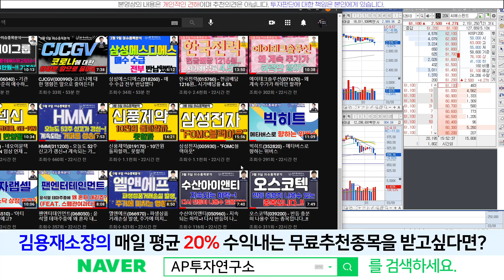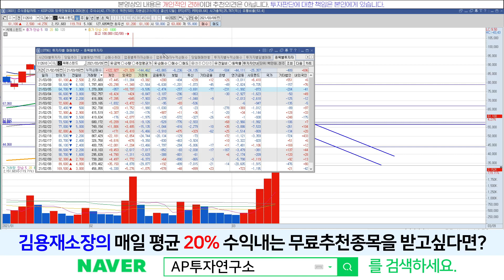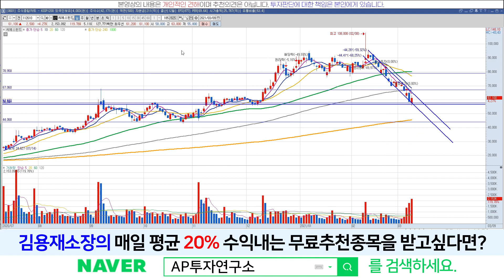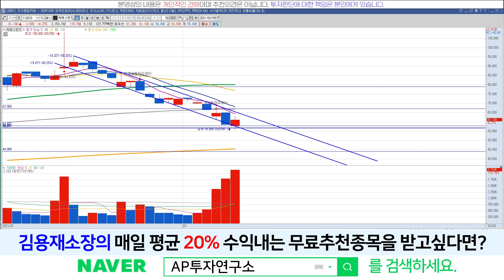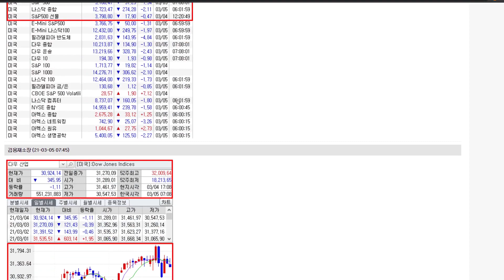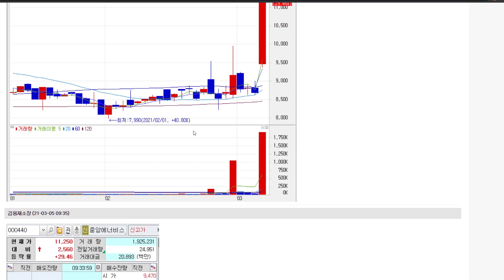씨에스윈드(112610) - 여기서 쉽게 반등나올까? 저의 답은..